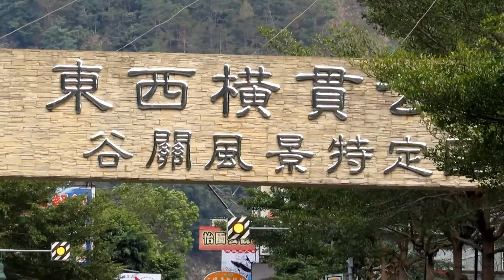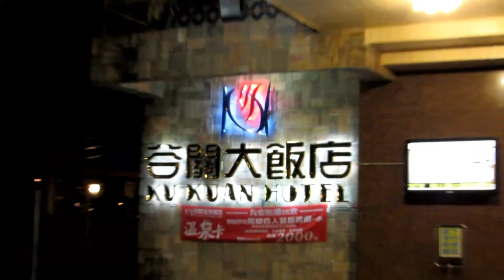谷關溫泉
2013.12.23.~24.